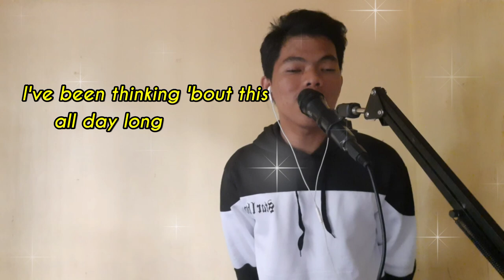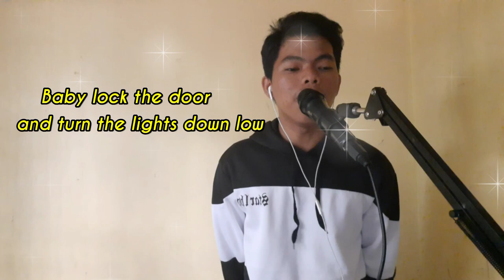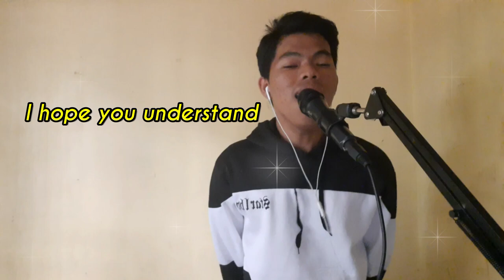YOUR MAN COVER | COMPOUND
Christian
Carlo
Pier
Kristyle
Liza Mae
Mariella
Patricia
Joan
Lester
Anabel
Gemalen

OPEN NA OPEN PARA SA INYO !!!

Your Man
by: Josh Turner
And put some music on that's soft and slow
Baby, we ain't got no place to go
I hope you understand
I've been thinking 'bout this all day long
Never felt a feeling quite this strong
I can't believe how much it turns me on
Just to be your man
There's no hurry, don't you worry
We can take our time
Come a little closer, let's go over
What I had in mind
Ain't nobody ever love nobody
The way that I love you
We're alone now
You don't know how long I've wanted to
Lock the door and turn the lights down low
Never felt a feeling that was quite this strong